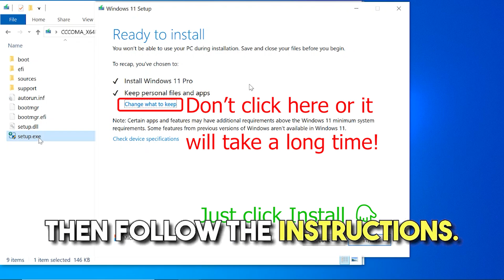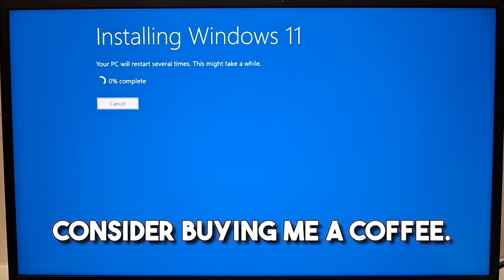How to Install Windows 11 Without TPM and Secure Boot (1-Minute Tutorial)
Want to install Windows 11 on an older PC or laptop that doesn’t meet the official requirements like TPM 2.0 or Secure Boot? In this quick 1-minute tutorial, I’ll show you how to bypass those checks and install Windows 11 completely for free using Rufus — a trusted USB creation tool that lets you disable TPM and Secure Boot checks during setup.

No third-party hacks, no complicated scripts — just a simple and safe method that works.

Whether your computer says “This PC can’t run Windows 11” or you're stuck with compatibility errors, this guide will help you get Windows 11 up and running in no time.

This video has subtitles. Please click [CC] to turn on subtitles, then click [...] and switch to the subtitle that you want.

Please check the box ""Add xx USD to help cover the fees."" Thank you so much!